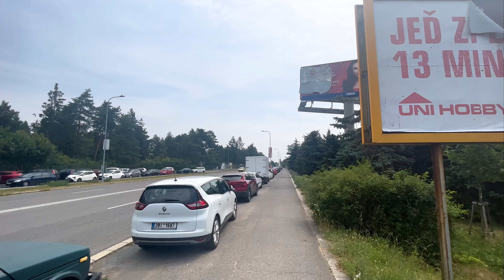Hospital visit, work | POV 4K 60fps